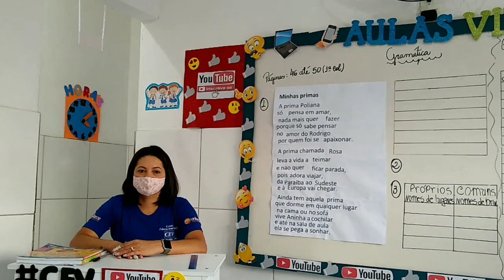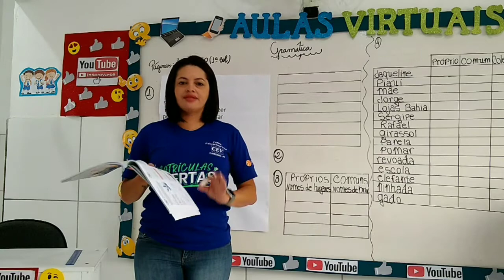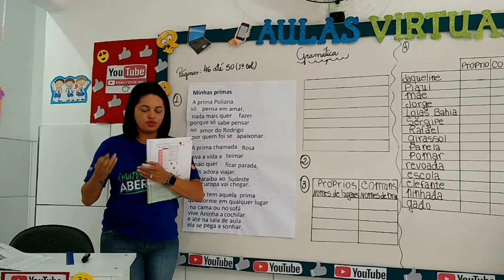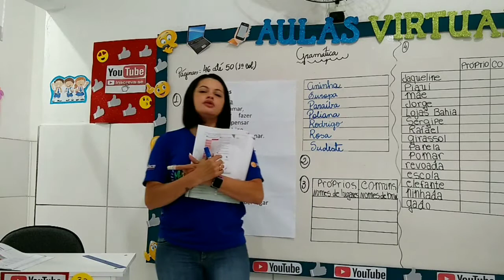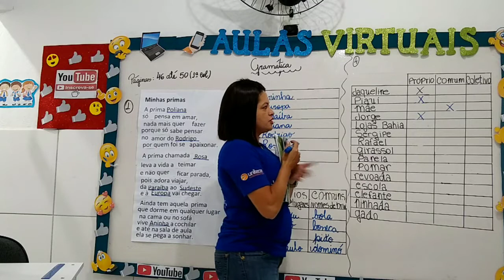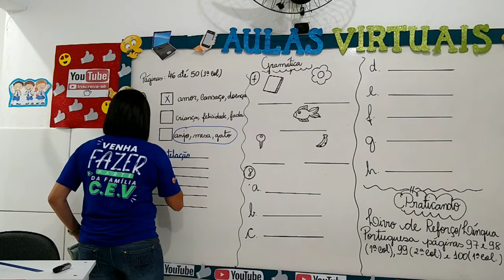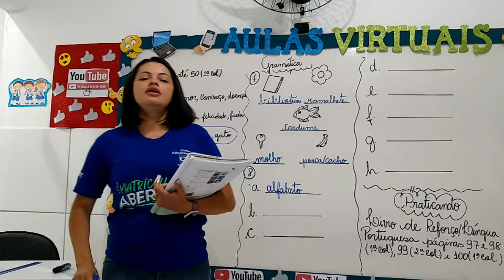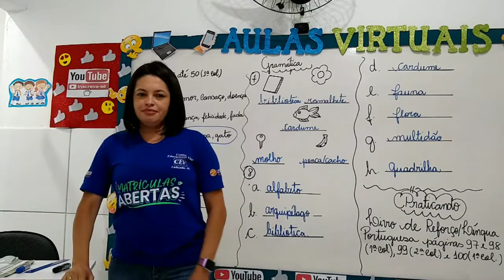5°Ano Ensino Fundamental (Novos Aprendizados) Aula 1 Data 10/08/2020